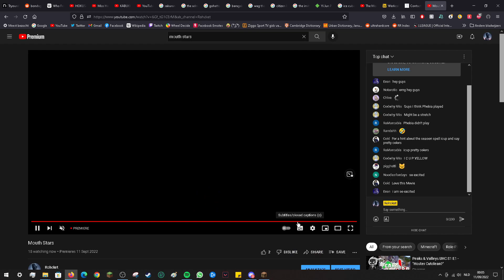Seasonal Depression (Septa S1 E3)